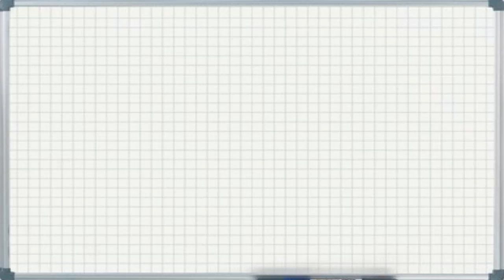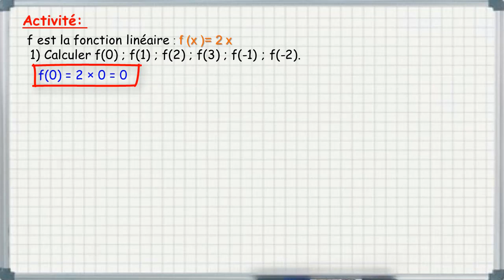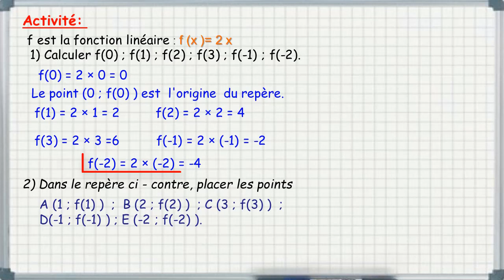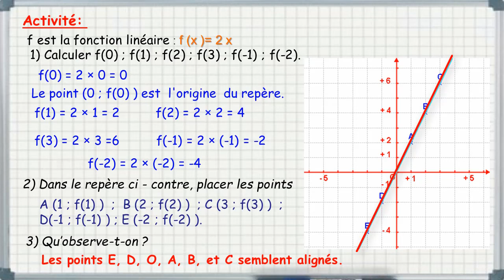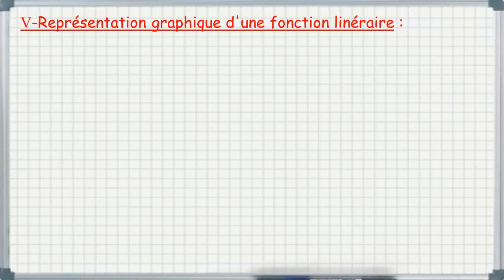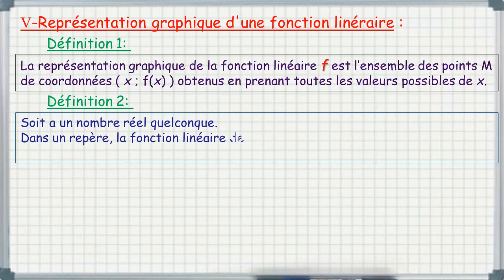fonction linéaire séance 3 2ème APICدرس:الدالة الخطية الحصة 3 الثانية اعدادي مسلك دولي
قناة خاصة بشرح دروس و تمارين مادة الرياضيات بالسلك الثانوي بشقيه وفق البرامج الرسمية المغربية
مع الأستاذ: مراد بويا
أستاذ التعليم الثانوي الاعدادي